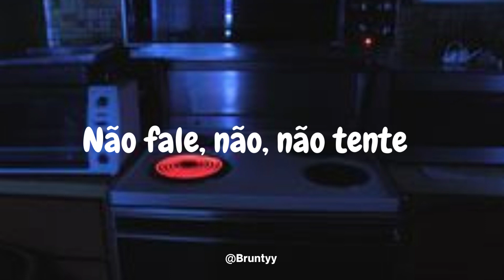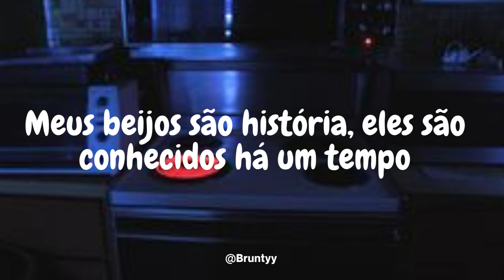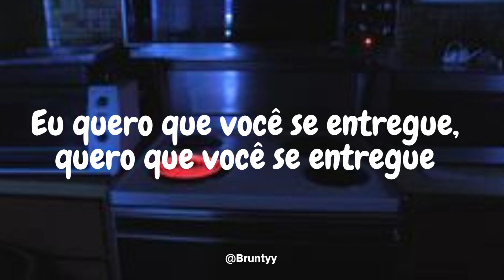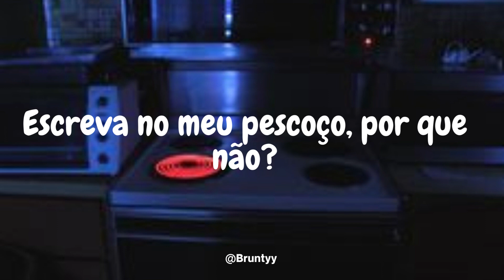Camila Cabello - Shameless (Tradução/Legendado) PT-BR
Don't speak
No, don't try
It's been a secret for the longest time
Don't run
No, don't hide

So we're there
Now it's real
And I'm tired of loving somebody that's not mine (ooh)

I want you to give in, I want you to give in (ah)